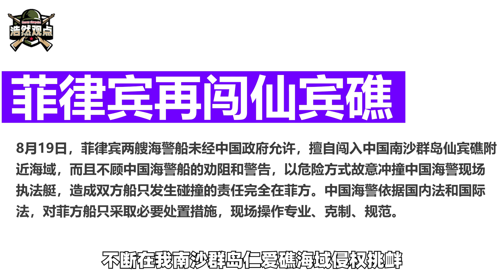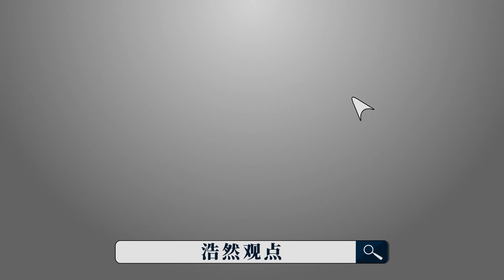菲律賓野心勃勃，頻繁在南海對我國挑釁，背後原因到底是什麼？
菲律賓野心勃勃，頻繁在南海對我挑釁，背後原因到底是什麼？